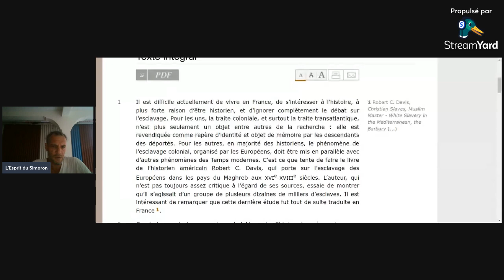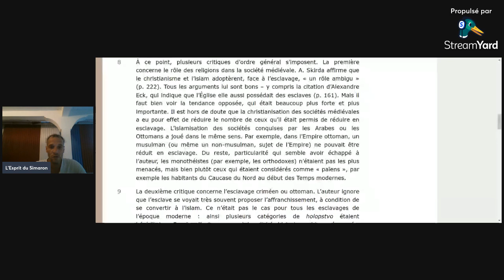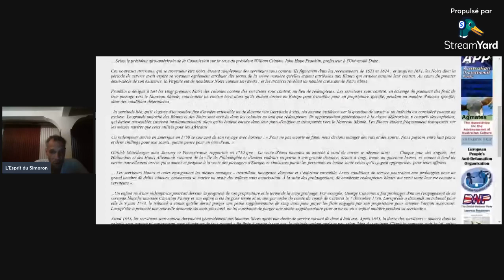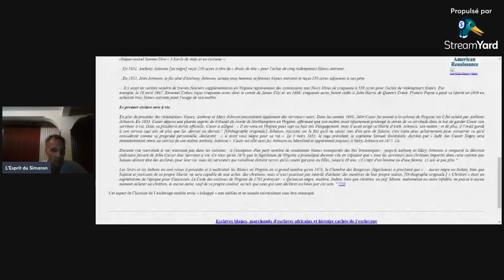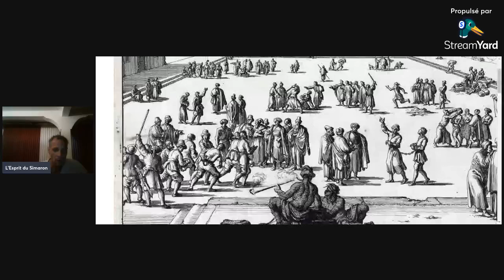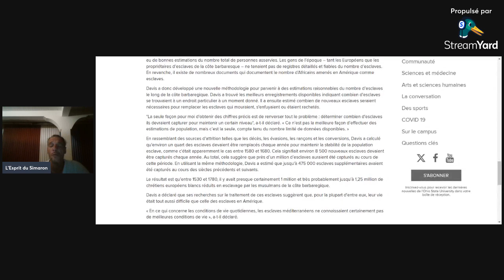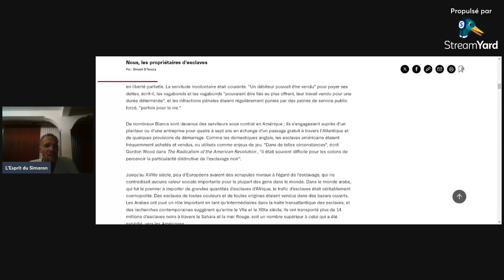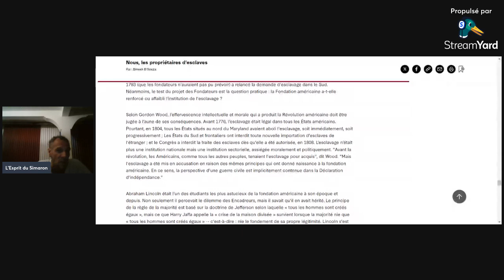L'ESCLAVAGE DES BLANCS PAR LES NOIRS